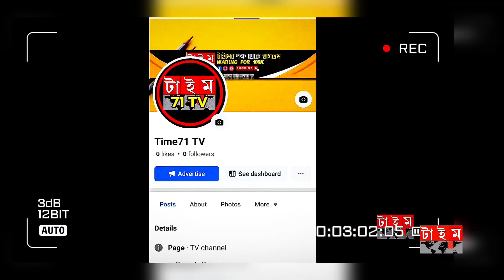সাকিবের মূল্য বুঝলো না বাংলাদেশ! ফারুকের দুর্নীতি নিয়ে মুখ খুললেন খালেদ মাসুদ সুজন shakib Al Hasan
Edit app : Inshot & Cupcut & PixelLab&

Tag🔻
ধরন#Cricket_News
Riasad Azim BPL sakib cricket news
sakib Al Hasan
RIASAD AZIM
cricket news
T Sports